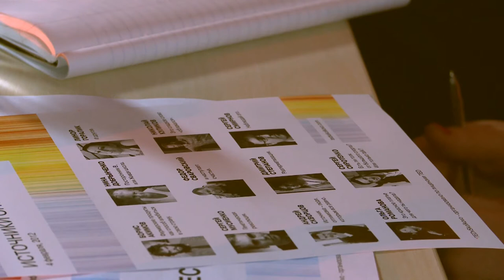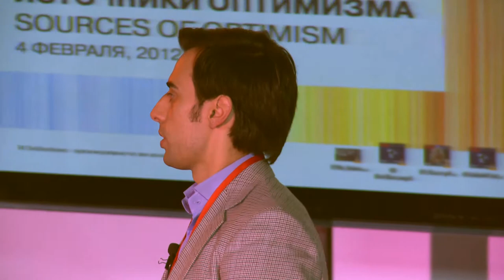TEDxSkolkovo - Sergey Sirotenko - Is there any meaning in great sports? Ot it's just talking?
Sergey Sirotenko (PwC Sports Centre of Excellence Leader)
Is there any meaning in great sports? Ot it's just talking?